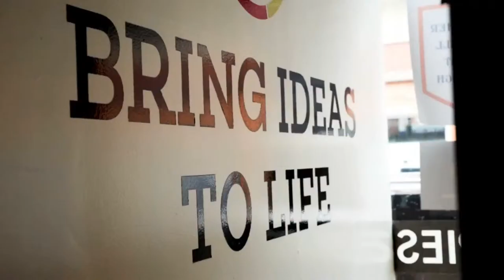NEPA Scene Podcast Ep. 192 - Archbald folk singer/songwriter Charles Havira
The NEPA Scene Podcast is LIVE with Archbald folk singer/songwriter Charles Havira! We're premiering the music video for his new song "Walk With Me" and talking about creating music for over 30 years, recording two new live albums back to back at The Bog in Scranton and the Nuangola Union Chapel, assembling a live band, bringing these recordings together at Windmill Agency in Mt. Cobb, his past and future work, and much more, so join our uncensored conversation in the comments - we'll answer your questions and read your comments live!